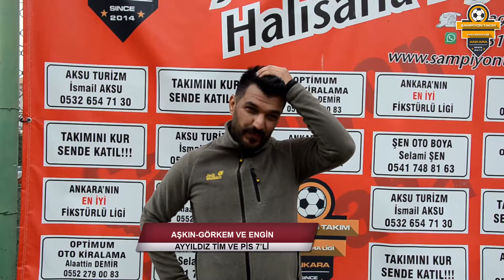ŞAMPİYON TAKIM ANKARA / AYYILDIZ TİM VE PİS 7'Lİ RÖPORTAJ